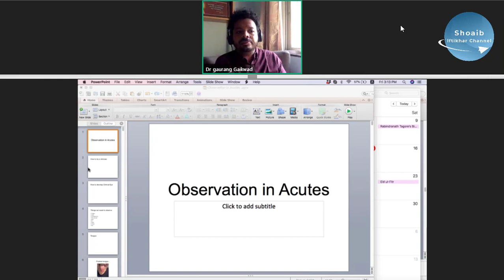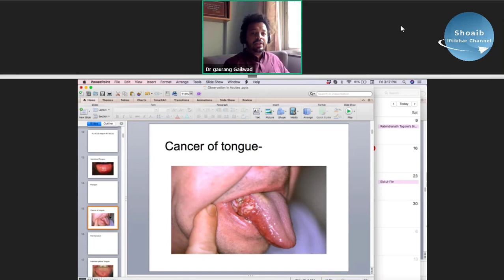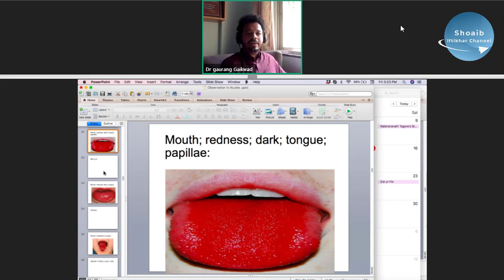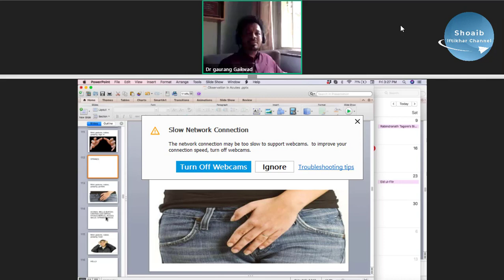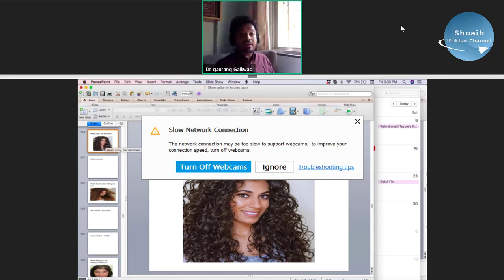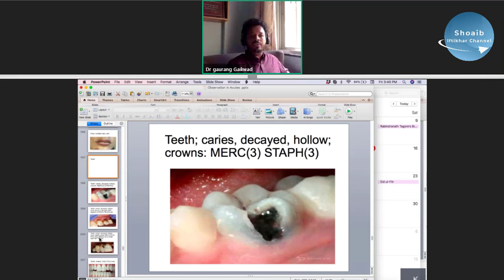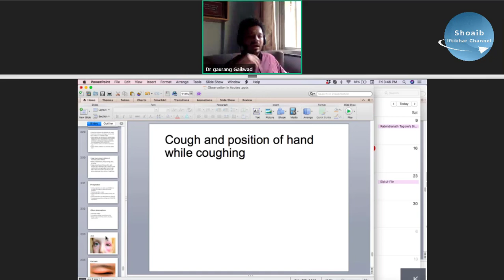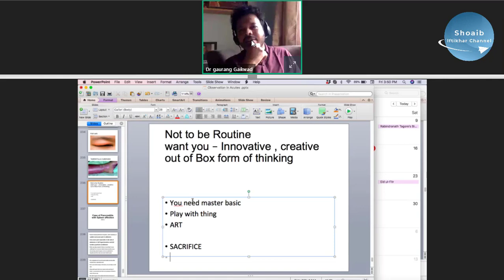Observations in Acute Cases | Dr. Gaurang Gaikwad (India)